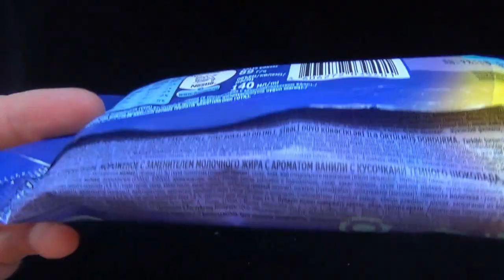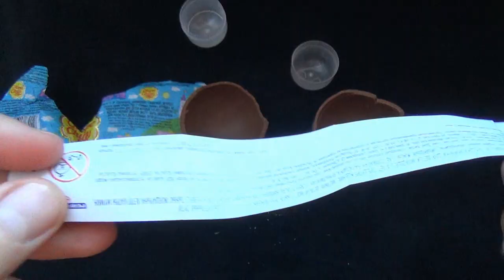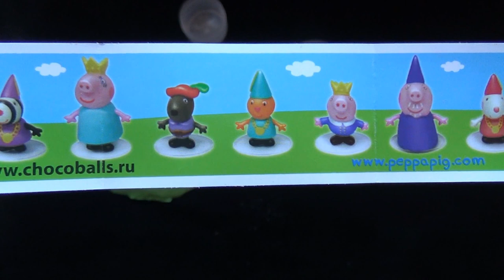Learn Colors with Candy Lollipops Sugabee MAXIBON Ice Cream Peppa Pig Chocolate Ball Caramel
OUR VIDEOS:
Learn Colors with Candy Lollipops Chupa Chups M&M's Surprise Egg Planes Our Cow Milk Candy Bar
Learn Colors with Candy Lollipops Chupa Chups Miss Cleo Candy Bar Kinder Surprise Egg Babaevsky Chocolate
Learn Colors with Candy Lollipops Angry Birds Bon Pari Ice Cream Kinder Surprise Egg Kinder Delice